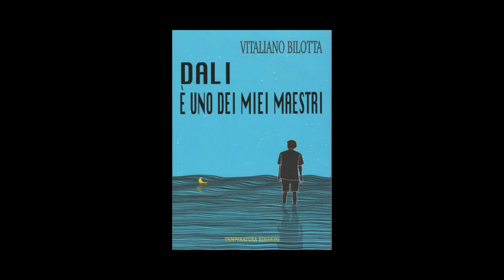Evolvenza Accanto a lui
Cit./ ALL YOUR "LIMITATIONS" ARE REDUCED TO THE REFUSAL OF A LIFE THAT GOES BEYOND HUMAN EXISTENCE.